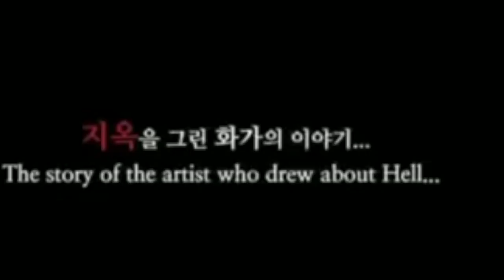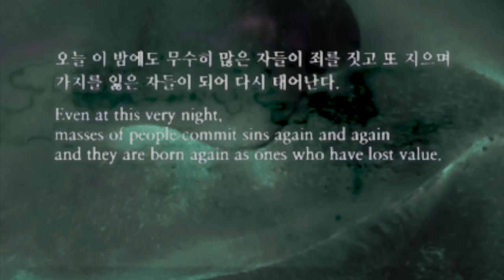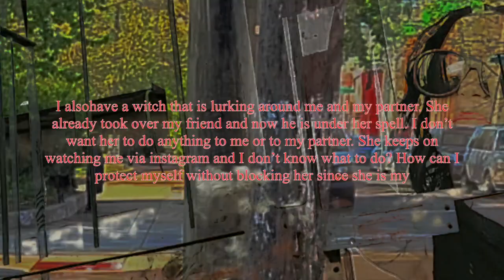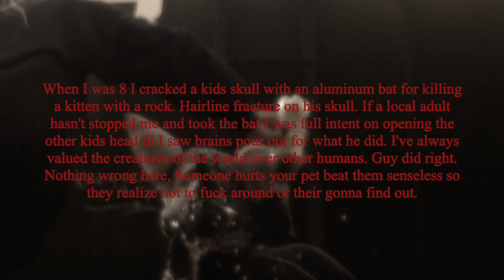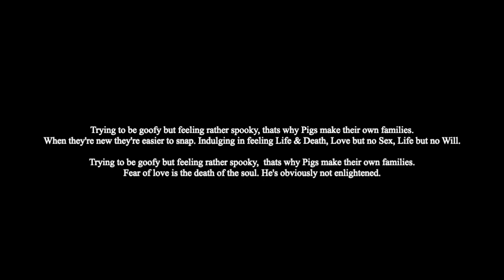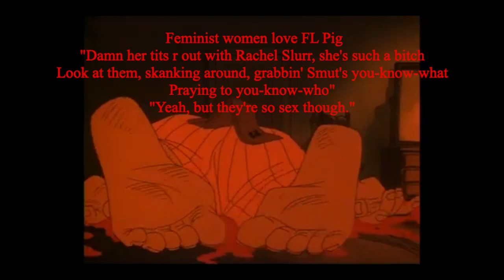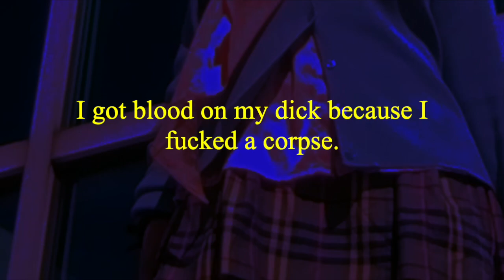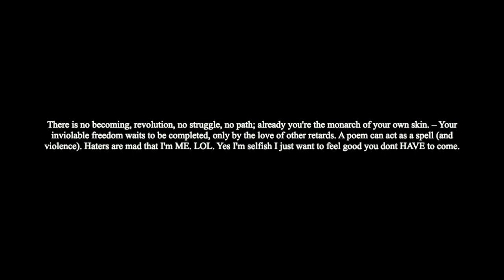Last Pigs on the Left (full movie) 2022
A film by FL Pig and Rachel Slurr, in association with Roach World.
USA 2022

FILMING: Jim Rats
VIDEO EDITING: Freena
STYLING: Roach World, FL Pig, Rachel Slurr

here's the movie.